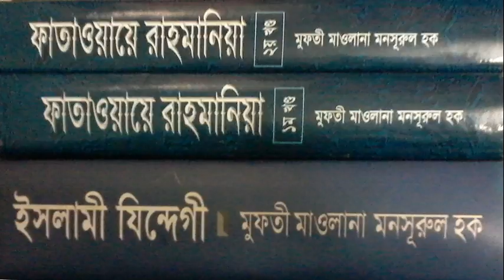Mufti Mansurl Haq Masail (17) 23 04 10